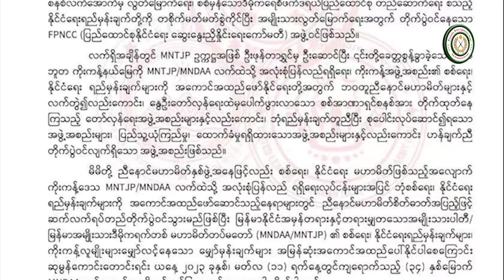Ta'ang State News 14.3.2023 ဗမာဘာသာ